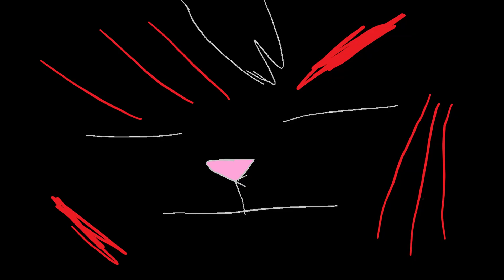Firestar's Story :Spoilers:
Warriors fan video dedicated to Fireheart. The Prophecy Begins series. Spoilers!